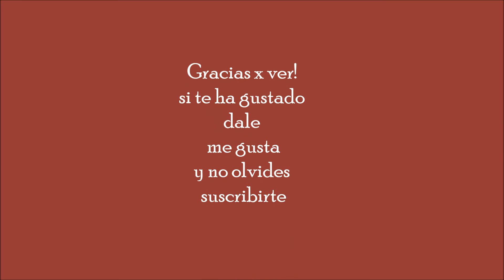san valentin maquillaje